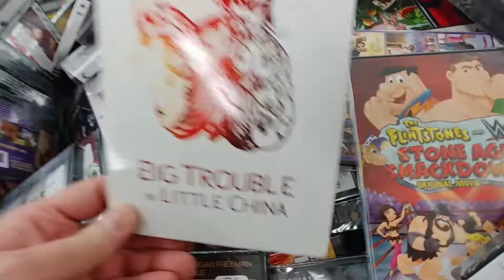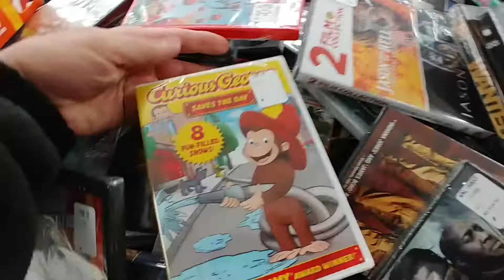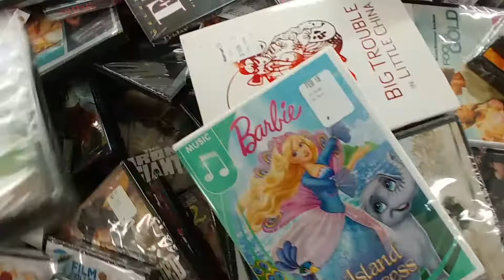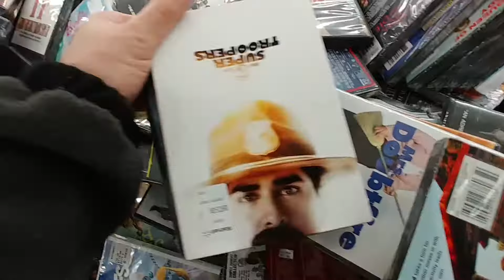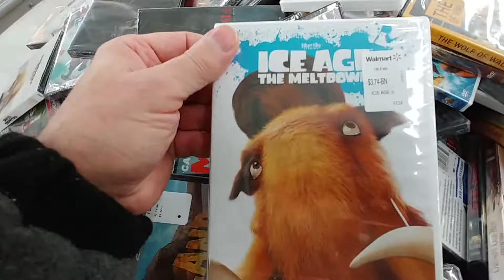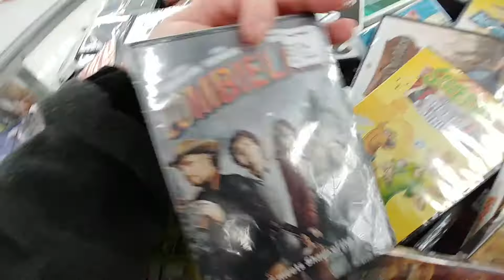$ 3.74 to $ 5.00 Movies at Walmart 2018